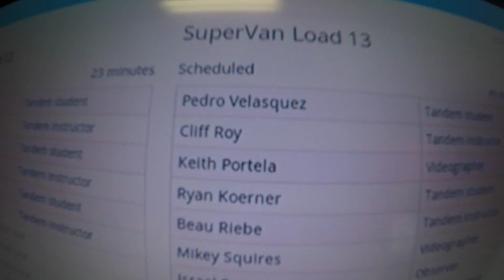1702 Pedro Velasquez Skydive at Chicagoland Skydiving Center 20150531 Cliff Keith